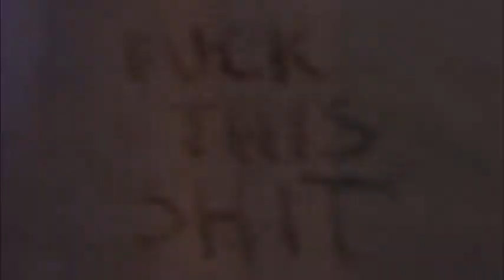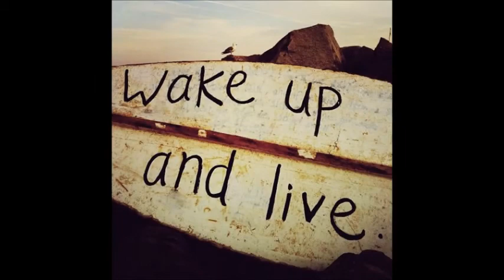Tyler Webb - The Beginning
Here I am once again at the end of a road, and I don't know why this time, I feel alone, after all the end is just the beginning.

And I'm so fucking lucky I have this guitar cause if not then my heart, might not restart and it might ruin things with my friends and my family.

I'm thinking of you, and I cant believe that I gave my whole heart away in one piece, its the same thing I did with my first love in high school.

So if your asking me where do I got from here, I don't know but ill find, the answer, it's near my heart, the same place that is broken.

You live and you learn and everyone dies, So I might as well realize the time of my life is upon me, Well now I don't feel so empty.